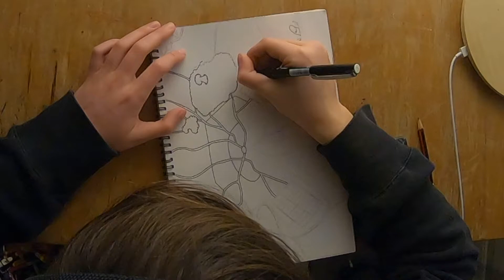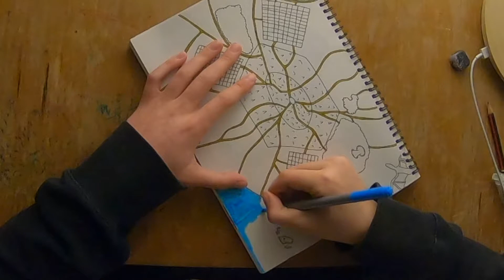Drawing maps | Episode 1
In this video I draw a fictitious map